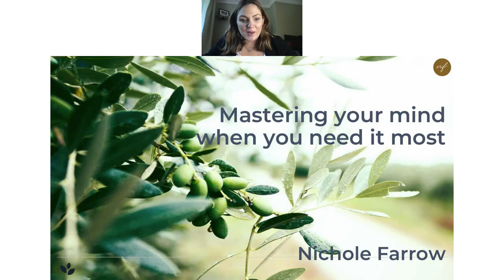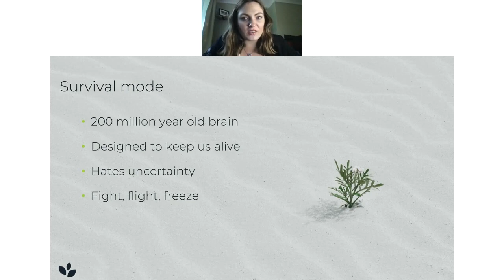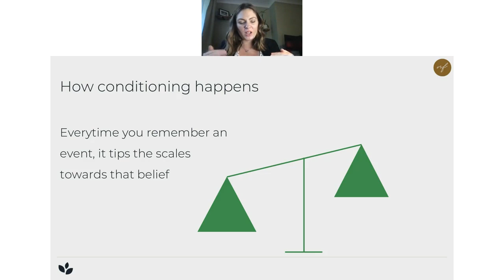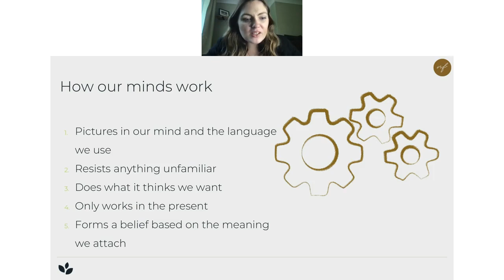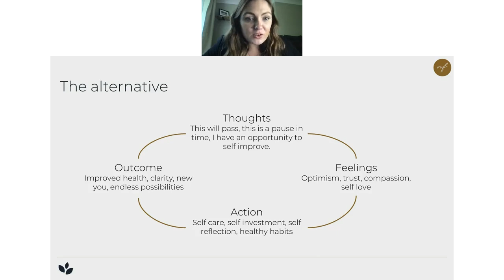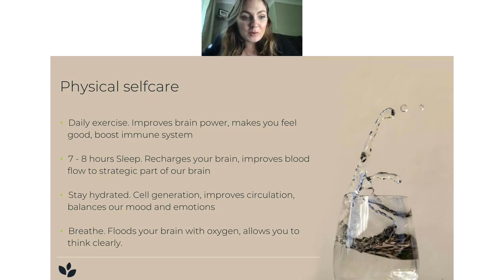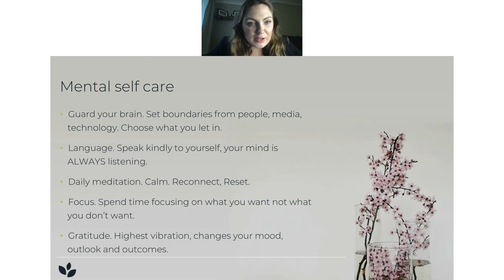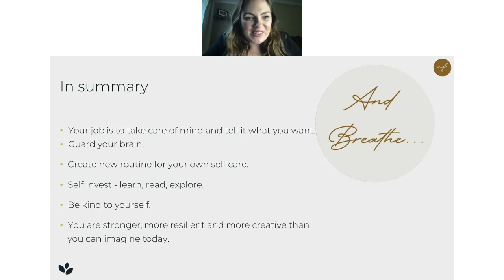How your mind works and how to master it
Let's face it divorce is a marathon not a sprint. Looking after your mental well-being so you can make good strategic decisions that will affect you and your children's future is paramount to your success. Therefore, understanding how your mind works and how to get the best out of it is a necessity. Watch the replay and try out the coaching exercises I share, this will help you to take the first steps to regaining control of your life.